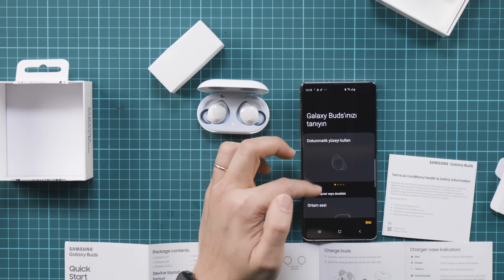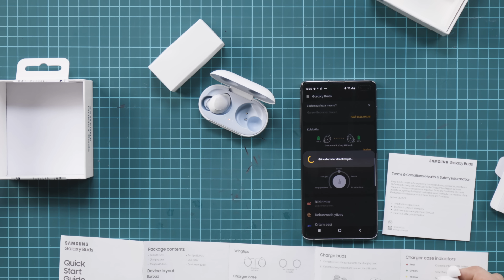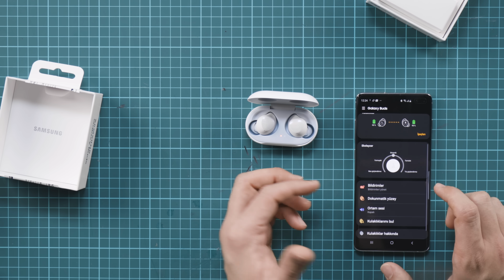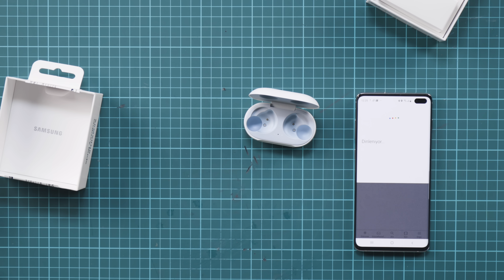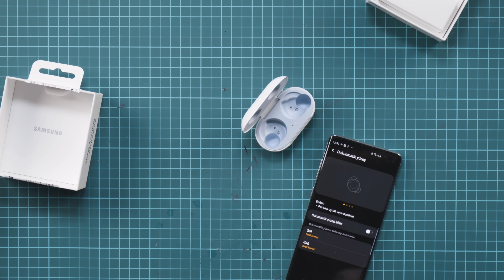SAMSUNG'un KABLOSUZ KULAKLIĞI "GALAXY BUDS" KUTU AÇILIŞI & İLK BAKIŞ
Bu videoda Samsung'un son çıkan kablosuz kulaklığı Galaxy Buds'ı kutusundan çıkartıyoruz.